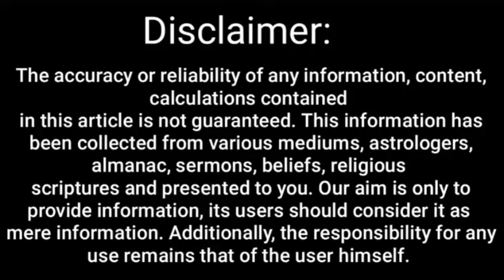कन्या राशि 1से 31 मई 2024, इस महीने होंगे सारे दुख दूर !! Virgo May Horoscope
This month is expected to be moderately fruitful for Virgo born natives. You will need to pay special attention to your health this month as the planetary combination is indicating health problems. There will be chances of getting favorable results in terms of love life, while situations of tension and conflict will continue to occur in married life. You will have to work with a lot of patience otherwise your relationship may break up. Apart from this, you will have to take care of your spouse's health as there are chances of them falling ill. Financial challenges will persist.
कन्या राशि में जन्मे जातकों के लिए यह महीना मध्यम रूप से फलदायक रहने की संभावना दिखाई दे रही है। आपको इस महीने अपने स्वास्थ्य पर विशेष ध्यान देने की आवश्यकता पड़ेगी क्योंकि ग्रहों का संयोजन स्वास्थ्य समस्याएं दिखा रहा है। प्रेम जीवन के संदर्भ में अनुकूल परिणाम की प्राप्ति होने के योग बनेंगे जबकि वैवाहिक जीवन में तनाव और टकराव की स्थितियां बनती रहेंगी। आपको बहुत धैर्य से काम लेना होगा अन्यथा आपका रिश्ता बिखर सकता है। इसके अतिरिक्त जीवन साथी के स्वास्थ्य की देखभाल करनी होगी क्योंकि उनके बीमार होने की संभावना बन सकती है। आर्थिक चुनौतियां बनी रहेंगी।